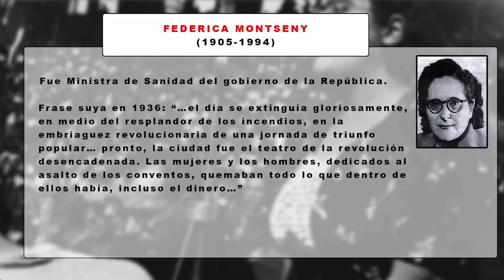MIGUEL A. RECUENCO: La obsesión por renombrar las calles muestra la ignorancia de la administración